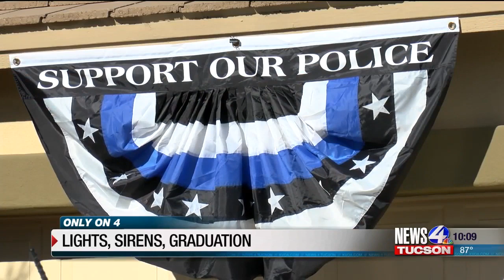Sahuarita graduate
upLynk Clip